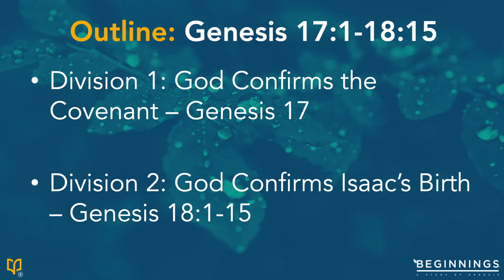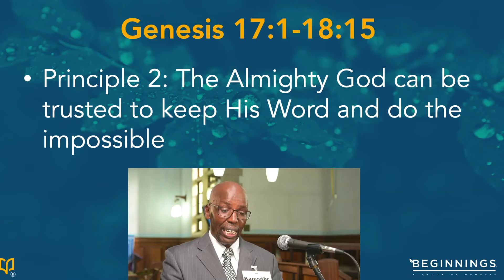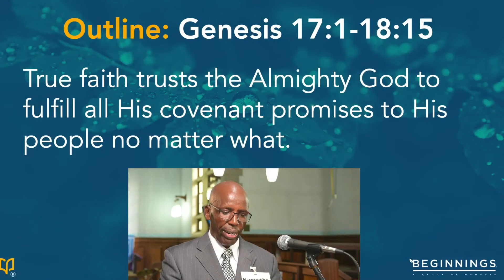Lecture 11 // Genesis 17 - 18:15 - God gives circumcision sign and confirms Isaac's birth.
Lesson: True faith trusts the Almighty God to fulfill all His covenant promises to His people no matter what.

Division 1: God Confirms the Covenant – Genesis 17:
Principle1: The Almighty God can be trusted to keep His Word and grow our faith

Division 2: God Confirms Isaac’s Birth – Genesis 18:1-15
Principle 2: The Almighty God can be trusted to keep His Word and do the impossible